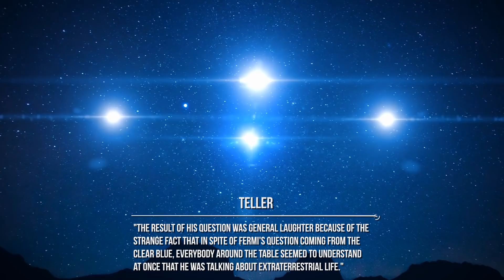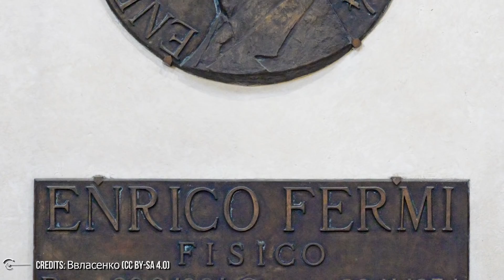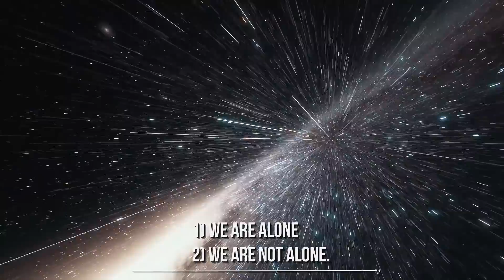Fermi Paradox: A New Potential Solution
in New Mexico, right after WW II, that scientist Enrico Fermi and his co-workers Konopinski, Teller and York had a casual conversation about UFOs, that was destined to become one of the most famous conversations in the history of science.
Follow me in this video to get to know more about Fermi's Paradox and his possible solutions!
In one version of the conversation, Fermi, Teller, Konopinski and York were having casual chatting during lunchtime.
The men were discussing a spate of recent UFO reports while walking to lunch. Konopinski remembered mentioning a magazine cartoon which showed aliens stealing New York City trash cans] and as he wrote years later, "More amusing was Fermi's comment, that it was a very reasonable theory since it accounted for two separate phenomena."
Teller remembered Fermi asking him, "Edward, what do you think? How probable is it that within the next ten years we shall have clear evidence of a material object moving faster than light?" Teller said, "10–6" (one in a million). Fermi said, "This is much too low. The probability is more like ten per cent" (which Teller wrote in 1984 was "the well-known figure for a Fermi miracle").
At lunch, Fermi suddenly exclaimed, "Where are they?" (Teller's remembrance), or "Don't you ever wonder where everybody is?" (York's remembrance), or "But where is everybody?" (Konopinski's remembrance).
Teller wrote, "The result of his question was general laughter because of the strange fact that in spite of Fermi's question coming from the clear blue, everybody around the table seemed to understand at once that he was talking about extraterrestrial life." York wrote, "Somehow . . . we all knew he meant extra-terrestrials." However, Emil Konopinski was not emphatic that he immediately knew Fermi was referring to possible aliens, merely writing, "It was his way of putting it that drew laughs from us."
Fermi died of cancer in 1954. However, in letters to the three surviving men decades later in 1984, Dr Eric Jones of Los Alamos was able to partially put the original conversation back together. He informed each of the men that he wished to include a reasonably accurate version or composite in the written proceedings he was putting together for a previously-held conference entitled "Interstellar Migration and the Human Experience."
nyway, this video wasn't made to get too much into the Fermi Paradox. We are just going to discuss one of the latest possible solutions.
IF YOU WANT TO KNOW MORE ABOUT THE Fermi Paradox, you can WATCH OUR PREVIOUS VIDEO ABOUT FERMI PARADOX (

Credits: Ron Miller
Credits: Mark A. Garlick / MarkGarlick.com
Credits: Nasa/Shutterstock/Storyblocks/Elon Musk/SpaceX/ESA/ESO
Credits: Flickr

Video Chapters:
00:00 Introduction
01:36 Fermi Teller
04:02 Questions
05:47 Why Intelligent Life is a Rarity